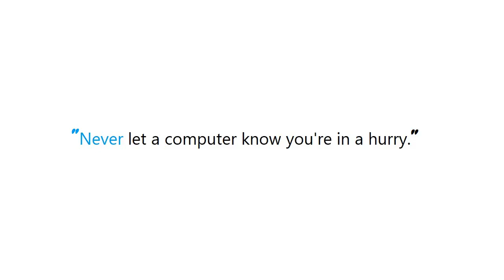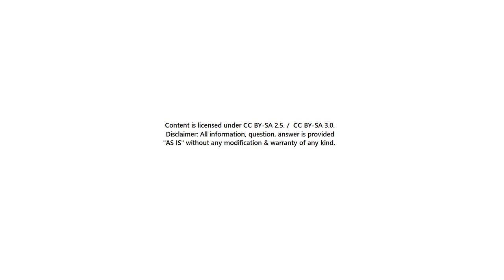PYTHON : What does "rc" in matplotlib's rcParams stand for?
PYTHON:WhatdoesrcinmatplotlibsrcParamsstandfor? PYTHON #: What does #"rc" in matplotlib's rcParams stand for? #

Guide : [ PYTHON : What does "rc" in matplotlib's rcParams stand for?  ]